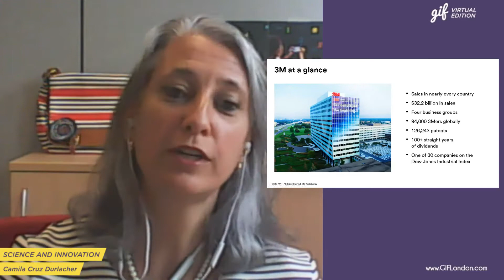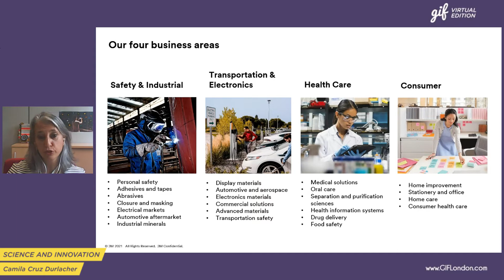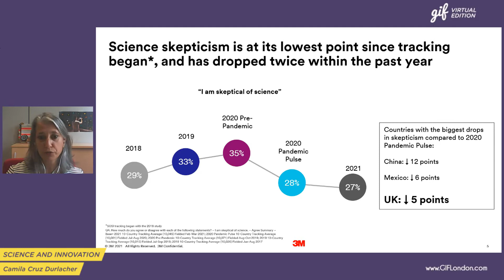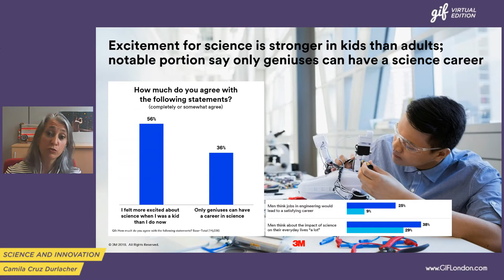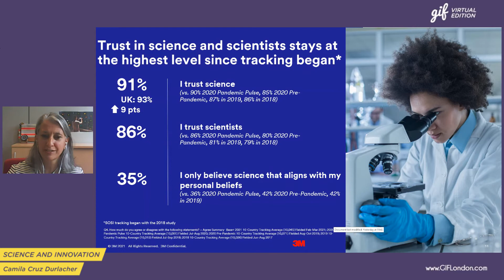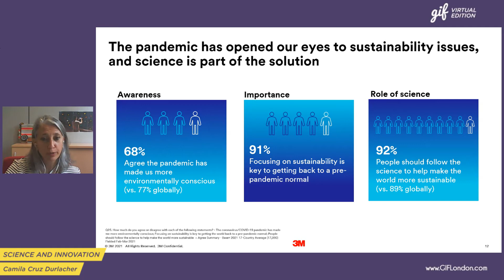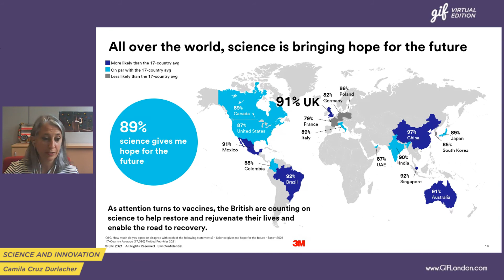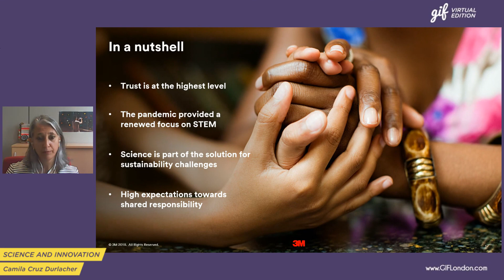Science and Innovation | Camila Cruz Durlacher, 3M | GIFVirtual 2021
Global Innovation Forum is one of the most respected global events on innovation, creativity, design and entrepreneurship. It gathers a limited number of professionals from some of the leading companies worldwide and provides a well-balanced mixture of presentations, discussions, workshops and interactive activities. The event is the perfect platform for pure knowledge sharing and establishing new important contacts with like-minded professionals.